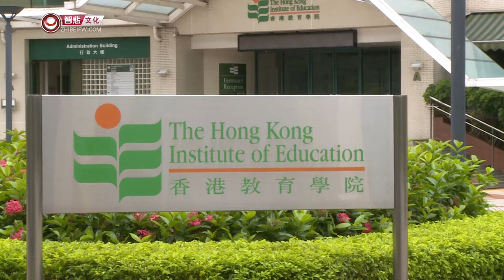【藏传佛教的学修体系】第三届世青会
20130719 香港教育学院第三届世青会